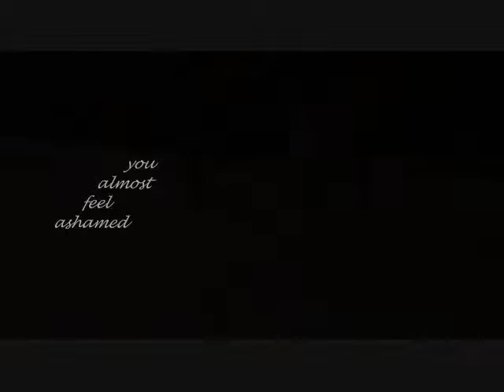i l o v e y o u '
rowdy boy& ms reilly :)

vids from last weekeeeend,
love them.

old song/ quote thingy, that lotsa people have used, but ive been waiting to use it.